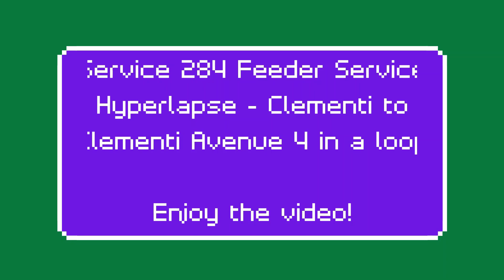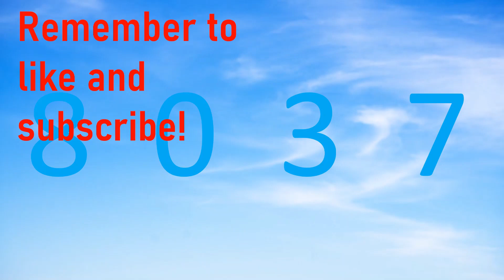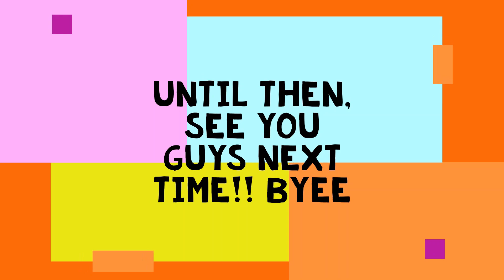Tower Transit Feeder Service 284 Hyperlapse / SMB8037C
LOOOONGEST service in Singapore. Really. jk
Today we see 284 running from Clementi to Clementi Avenue 4, of course a short loop because of time constraints lol. Although short, demand is actually high though!

Tower Transit Service 284 is a Feeder service operating from Clementi Interchange and looping at Clementi Avenue 4. At 1.8km long, it is the second shortest bus route in Singapore. Bus Service 902 is the shortest at 1.1km. Watch 902

Feeder Service 284 serves residential estates along Clementi Avenue 4 to Clementi Interchange. It is also the shortest complete bus service in Singapore at just 1.8km long, short of Feeder 902 which only operates unidirectionally. Buses do a u-turn at the end of Clementi Avenue 4 to return to the interchange.

During Eves of Public Holidays, as well as MRT Early Closure affecting Clementi MRT Station, operating hours will be extended. Exact last bus hours are announced by Tower Transit closer to these dates.

Timestamps:
0:00 Intro
0:16 Clementi
1:51 Outro

Route: Clementi - Clementi Avenue 4 - Clementi
Date Recorded: 16 March 2020
Vehicle: SBS6365J (BUDEP Flexi)

Intro/outro music: LFZ - Popsicle